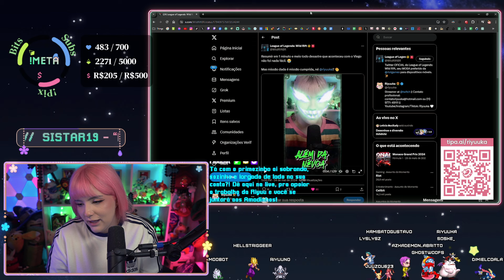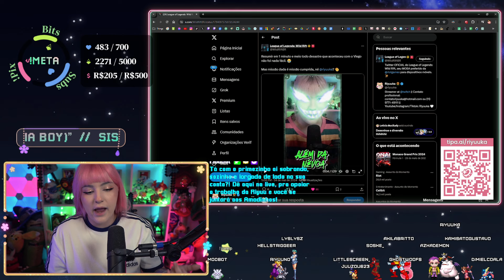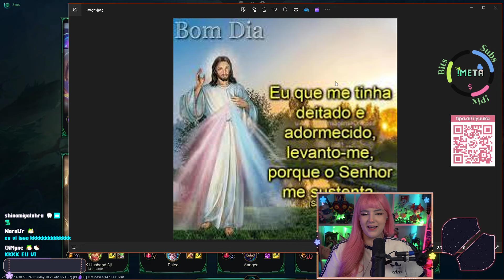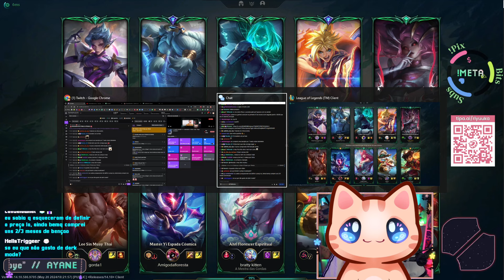Riyuuka jogando League of Legends #237